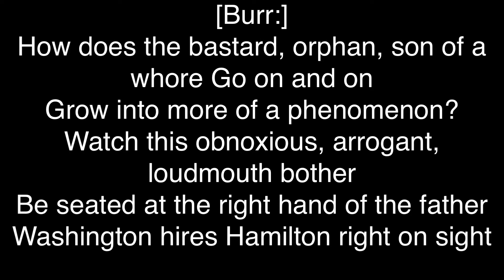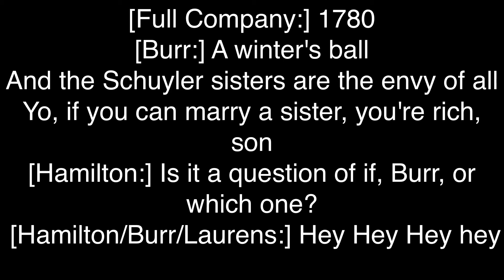Hamilton Soundtrack - A Winters Ball (Official lyrics)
"A Winter's Ball"

[Burr:]
How does the bastard, orphan, son of a whore
Go on and on
Grow into more of a phenomenon?
Watch this obnoxious, arrogant, loudmouth bother
Be seated at the right hand of the father
Washington hires Hamilton right on sight
But Hamilton still wants to fight, not write
Now Hamilton's skill with a quill is undeniable
But what do we have in common?
We're reliable with the

[All men:]
Ladies!
[Burr:]
There are so many to deflower!
[All men:]
Ladies!
[Burr:]
Looks! Proximity to power
[All men:]
Ladies!
[Burr:]
They delighted and distracted him
Martha Washington named her feral tomcat after him!
[Hamilton:]
That's true!

[Full Company:]
1780
[Burr:]
A winter's ball
And the Schuyler sisters are the envy of all
Yo, if you can marry a sister, you're rich, son
[Hamilton:]
Is it a question of if, Burr, or which one?

[Hamilton/Burr/Laurens:]
Hey
Hey
Hey hey